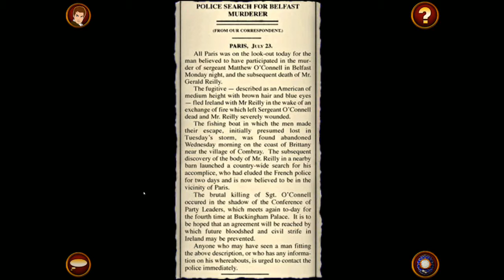Dune Plays the Last Express [002]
Stumbling around and making progress entirely by accident. This game proves that little French boys in 1914 were friggin annoying beyond reason.